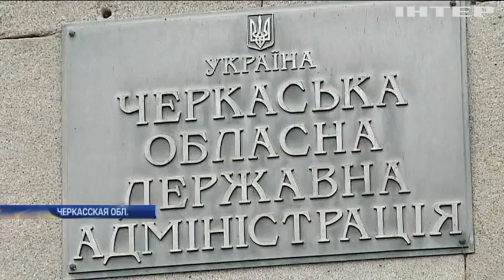В Черкасской области экономят на освещении улиц